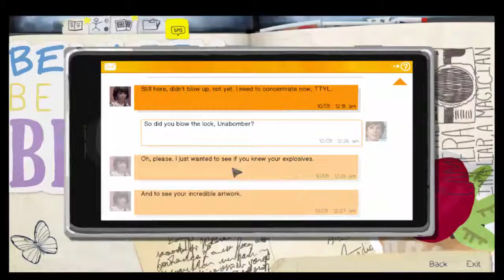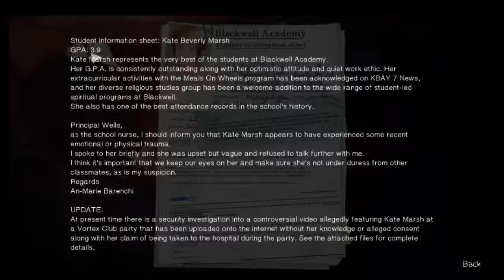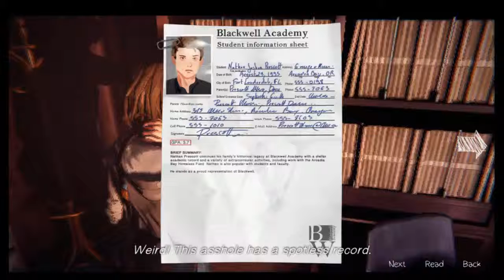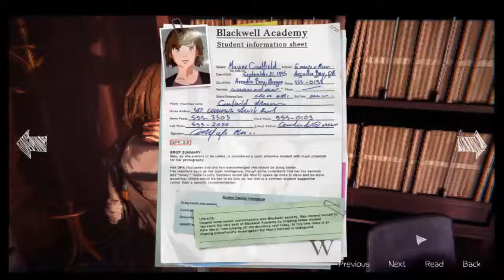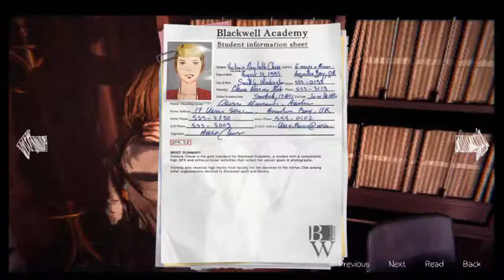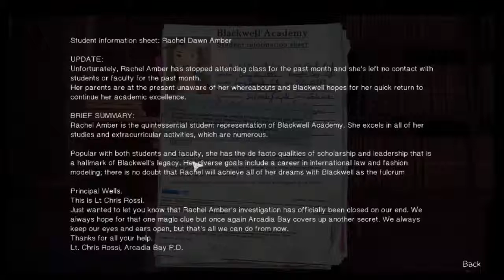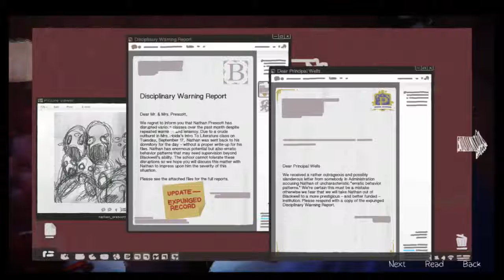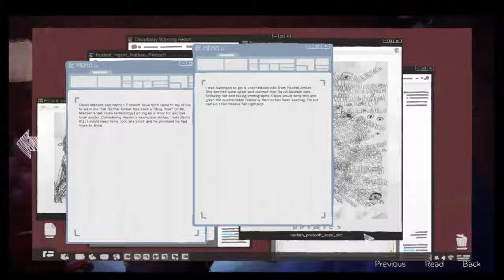Life is Strange: Episode 3 | Part.3 | Checking the records!